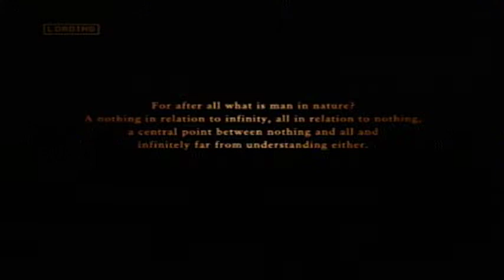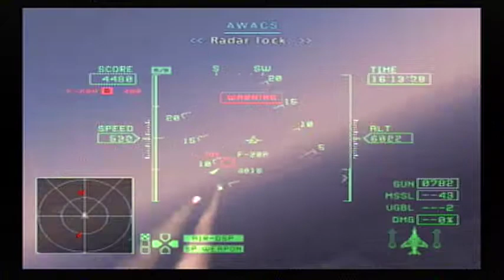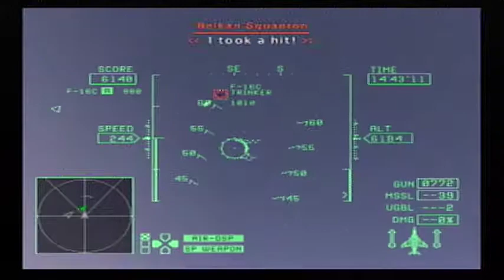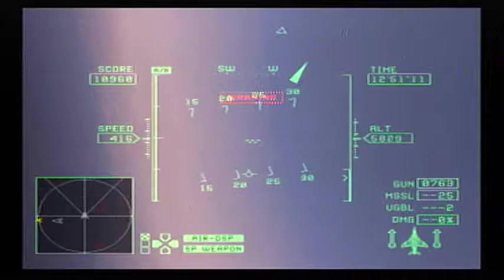Ace Combat Zero: The Belkan War | Flicker of Hope | Soldier (Ace)